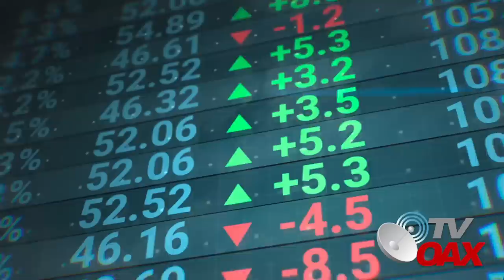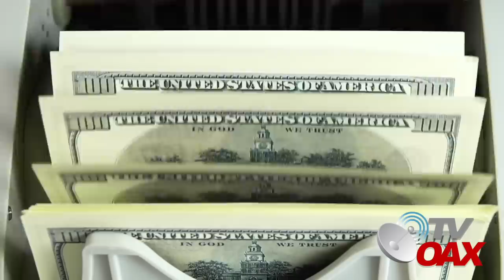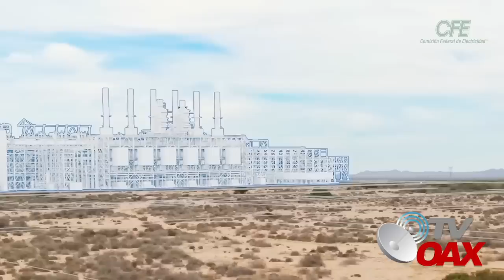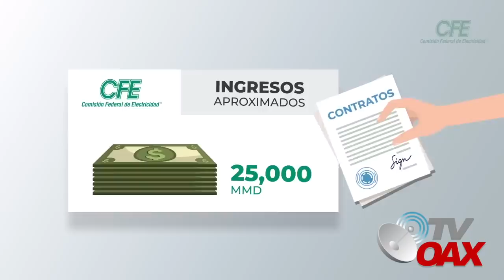México entra al negocio del Gas Mundial, será el que lo venda en todo el Mundo Gracias a Nuevo Acuer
Nuevos acuerdo con Mexico podrá vender gas en Asia y Europa, este Megaproyecto ya inicio en Mexico.